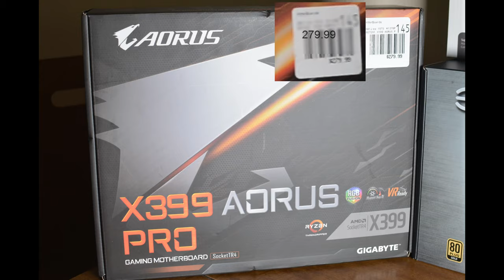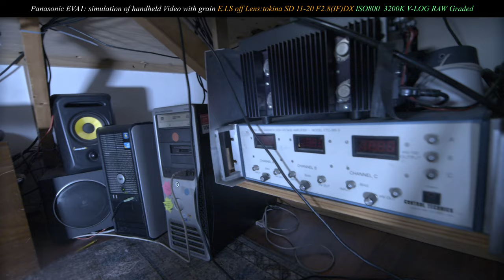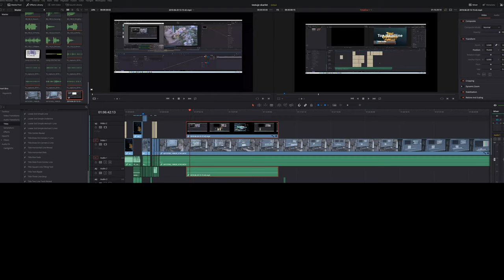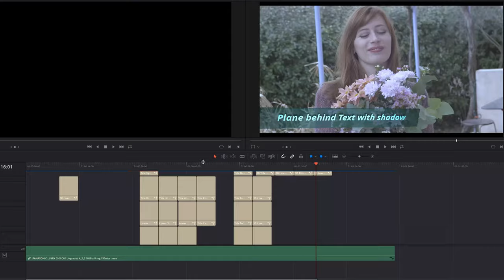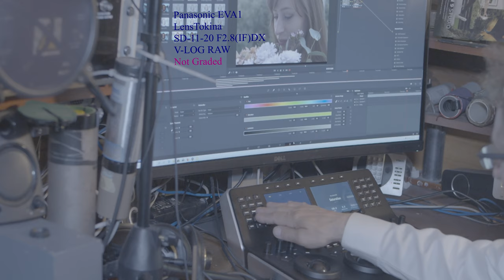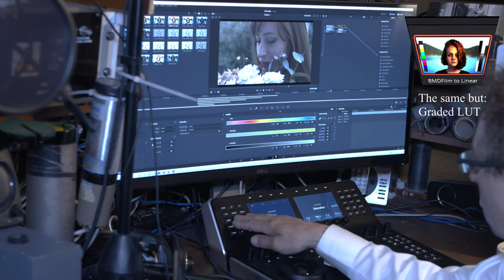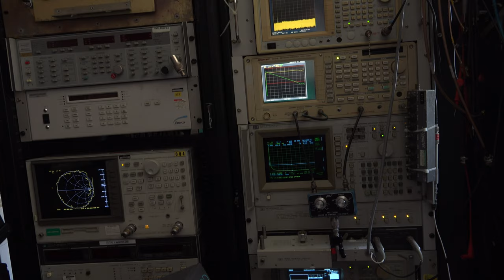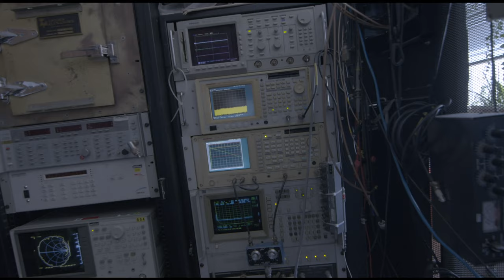Computer for Davinci Resolve , in 2019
Science  and Physics. Configuration for computer for Davinci Resolve 16 and +
Comparison between Raw and Graded files
Comparison between Video Camera and Movie Camera
Video editing computer
How to make computer  for video editing'